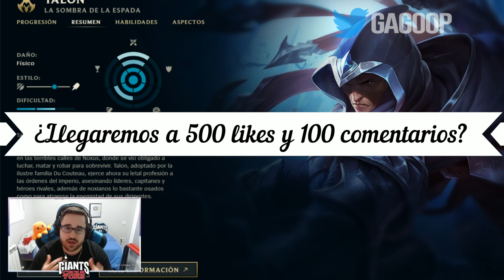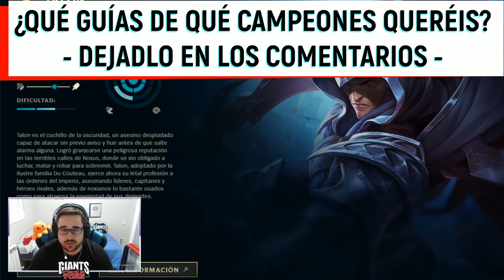GUÍA TALON S12 MID y JUNGLA | COMO JUGAR CON TALON - COMBOS | HABILIDADES, RUNAS, OBJETOS, TIP 12.5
GagoOP - Cómo jugar con Talon S12 Mid | Talon S12 Jungla | Guide Talon 12.5 | Guía Talon Temporada S12 | Guía Combos Talon S12 (Mejores Runas, Build, Counters y Consejos) | Tier List Talon | Trucos y Tips Talon | Talon Jungla S12 | Talon Top S12 | Talon Mid S12 | Talon Conquistador o Electrocutar | How To Play Talon S12 | Talon lol (Talon League Of Legends) | Talon Mid S12 Gameplay | Talon Mid Temporada 12 | Guide Talon Mid Season 12 en Español | Talon Temporada 12 (Talon Season 12). Talon 2022. Talon Parche 12.5 (Talon Patch 12.5) Con sus Runas (Runes), Objetos (Build/Items), Hechizos de Invocador (Summoners) Destello y Prender o Aplastar (Flash or Smite).

00:00 Comienzo
00:25 Introducción
01:32 Habilidades
08:08 Combos
15:18 Max. Habilidades
16:25 Runas 1
20:17 Runas 2
21:37 Runas 3
24:13 Objetos Línea
35:19 Objetos Jungla
36:32 Counters

🏆  PARA CONSEGUIR 2.000 RP (SIRVE PARA EUW/LAS/LAN) TIENES QUE :
2. LE DAS A "SEGUIR" Y ACTIVAS LA "CAMPANITA" PARA RECIBIR NOTIFICACIONES.
3. ATENTO A CUANDO HAGA DIRECTO, MÍRALO, Y ACUMULA "GAGO POINTS". CON 10.000 PUEDES CANJEARLOS PARA ENTRAR EN EL SORTEO DE 1.000 RP SOLO CON VER MIS DIRECTOS :D

★ Para ver Talon Mid S12 | Talon Top S12 | Talon Jungla S12 | Talon Support S12 | Talon Adc S12 | CLICK AQUÍ ☛